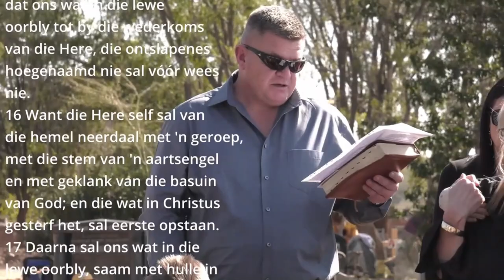Marissa lochner Roudiens & Begrafnis